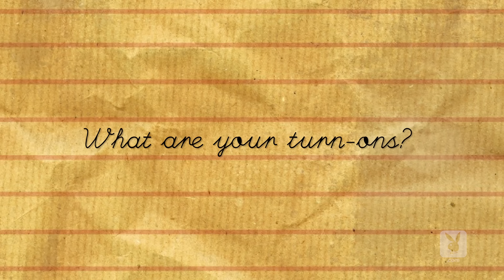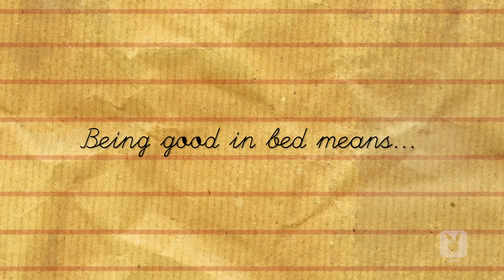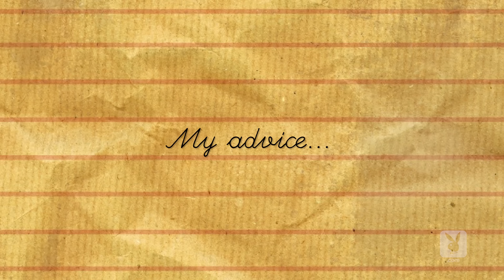Amy Schumer Takes The Playmate Questionnaire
Amy Schumer holds absolutely nothing back while taking the iconic Playmate Questionnaire, and also isn’t afraid to admit her love for anal sex (much to her publicist’s dismay.) The stand-up comic and star of Trainwreck with Bill Hader is honest and upfront about sex, her turn-ons and what she thinks makes a woman sexy. Trainwreck is out in theaters July 10th.